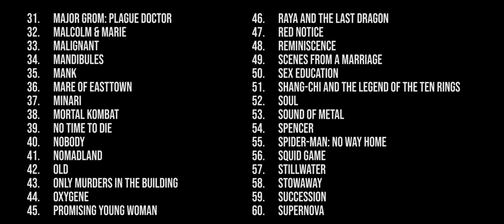MOVIE SHAKER 2021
Let's take a look at the Movies and Series we watched in 2021.